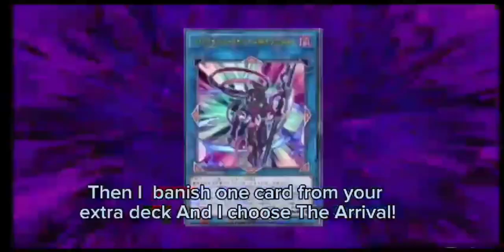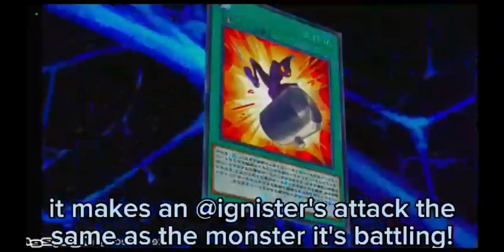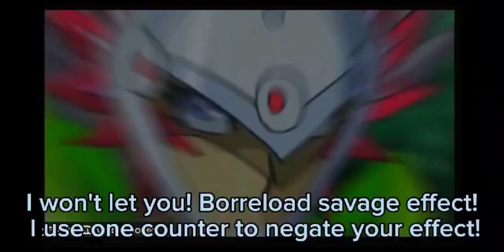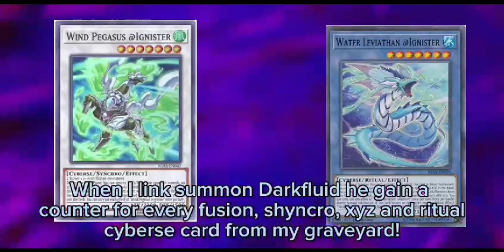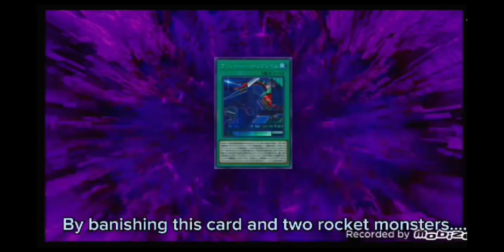AI vs Revolver (Fantasy duel) amv